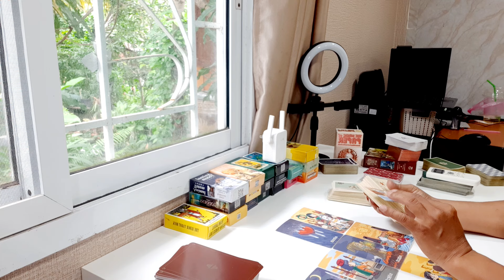ความรักวันเสาร์ 16-30 ดย 67 ใจปล่อยวางได้ก็มีความสุขมากขึ้น